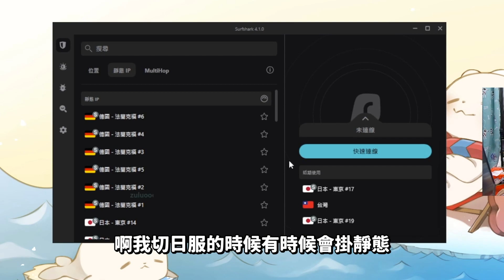【董哥Apex】頂級煙鬼！煙一下真的停不下來！